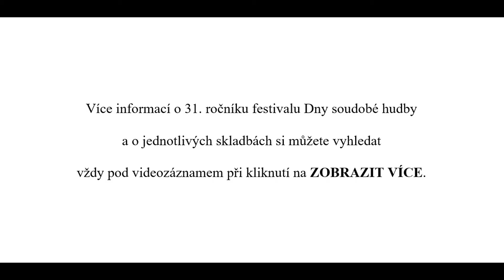Soňa VETCHÁ: HIGH - MIDDLE - LOW pro sólový klavír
Soňa VETCHÁ: HIGH - MIDDLE - LOW pro sólový klavír (2020)

Daniel WIESNER - klavír

00:00:00   úvodní informace o 31. ročníku DSH, poděkování poskytovatelům dotací za podporu
00:00:37   High - middle - low

Autorka je členkou Společnosti českých skladatelů

Slovo autorky:
Kompoziční princip této studie spočívá v opakování patternů založených na kombinaci hlubokého, středního a diskantového rejstříku. V průběhu poslechu skladby by se měli posluchači dostávat
do situací, které způsobí, že začnou subjektivně preferovat některý z rejstříků nástroje a tím dojde
k nekontrolovanému upozadění ostatních tónů patternu. S předem připravenými patterny
a jejich návaznostmi se pokouším pracovat tak, aby k preferencím některého ze zmíněných rejstříků docházelo do určité míry předvídatelně. Díky kombinacím kontrastnějších poloh lze průběh
této iluze částečně korigovat. Přibližně od druhé třetiny skladby oblast s opakovanými rytmickými vzorci postupně přechází do klastrovité plochy. Její charakteristikou by mělo být posluchačem nejednoznačně vyhodnocované směřování postupného vývoje melodického obrysu.

světová premiéra